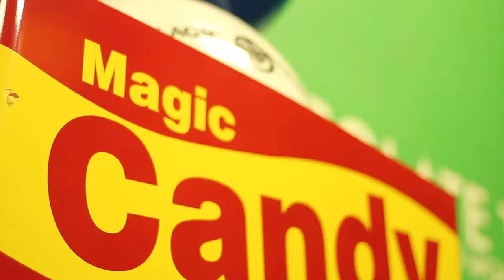Cabaret Kids "Sugar"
Cabaret Kids is a children's performing arts school that teaches voice, acting, and confidence in a fun, family atmosphere.  Interested in enrolling your child?

Aim and the Cabaret Kids would like to thank Trey Grey, Adam Raschka and Arcadian Productions for their time and production talent.  Thanks to The South Bend Chocolate Café for letting us use their awesome candy store.  Unending gratitude to the Cabaret Kid's parents for their support and candy donations.  Big thanks to "Assistants to the Director"  - Jen Hopper and Angela McLeish, for helping me keep my sanity! ;)   We had a blast making the video and hope to do many more in the future!